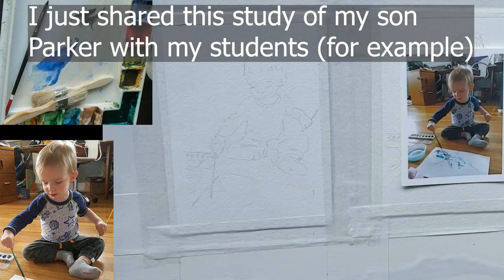Art Hack Snack - Stamp to create Fabric Patterns + How I painted the 1st washes 4 short dog fur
In this video I will show sped up footage of the first hour of my watercolor art commission of two dogs - a brindle and dachshund.  I will cover how to paint easy dog fur for beginners, how to paint dry on dry to create brindle fur, how I apply masking for small details like whiskers, and then I'll show real time footage of me using a new tool to stamp fabric patterns in the couch.

Makeup Organizer I use to store art supplies
Storage Bench for Art Supplies
Gel Floor Mat
5 inch Squeegee
Credit Card sized squeegee
Arches Cold Press 140 lb
Daniel Smith Lamp Black
Daniel Smith Moonglow Paint
Daniel Smith Green Apatite Genuine
Winsor & Newton Ultramarine Blue
Winsor & Newton Lamp Black
Winsor & Newton Cobalt
M Graham Naphthol Red
Holbein Aureolin
Burnt Sienna Watercolor Paint
Green Gold Watercolor Paint
DS Permanent Green Light
Silver Black Velvet Set of 3 Brushes
Tombow Fudenosuke Calligraphy Pen
3M Micropore Medical Tape
White Watson Paper
Whisp Brushes

Show me your art!  I have a Watercolor Workshop page on Facebook where I post tutorials and invite others to share their art.